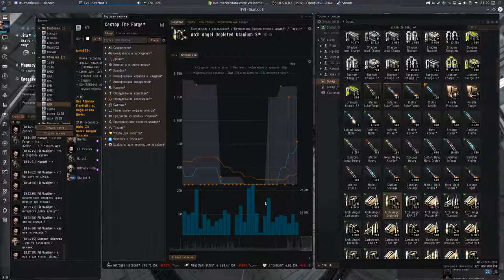"Средняя цена и оборот" торговля 9/30 - Русская Академия "EVE online - "000 Russian Academy 000"